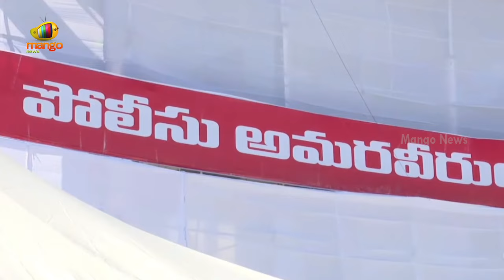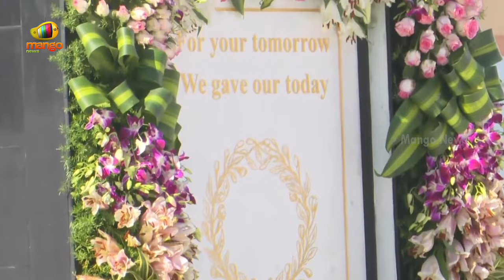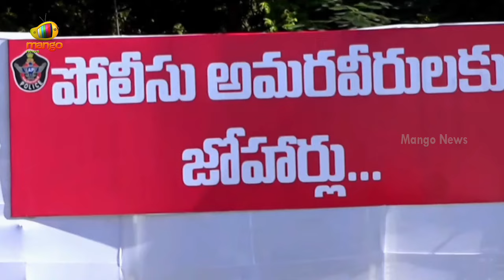AP Home Minister Vangalapudi Anitha's Powerful Speech at Police Commemoration Day | AP Latest News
AP Home Minister Vangalapudi Anitha's Powerful Speech at Police Commemoration Day. She participated in the Police Commemoration Day parade at Indira Gandhi Municipal Stadium in Vijayawada alongside CM Chandrababu Naidu.